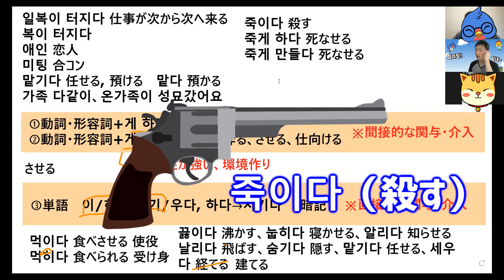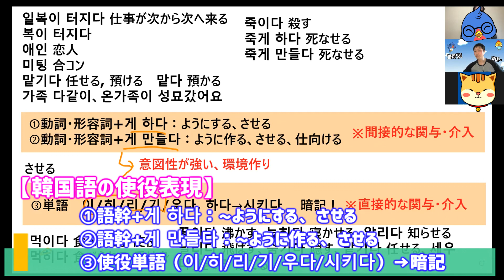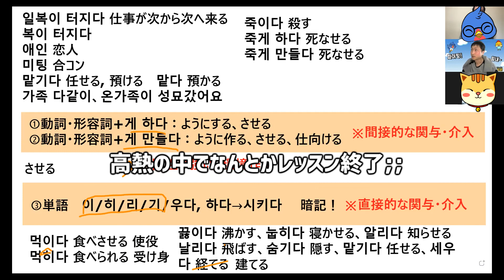【韓国語講座 中級#33】させる 韓国語で？②使役表現を例文で解説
東京で韓国語を教えているパクです。無料韓国語学習アプリ「できちゃった韓国語」、「でき韓ブログ」の配信など、韓国語学習の格差をなくす活動を続けております。

今回は、韓国語 中級文法とにかくややこしい「使役表現 完結編」です。
独学だとなかなか理解できず、惑わされてしまう文法です。

◉独学がなかなか進まない、話す相手が欲しいと思いませんか？
業界最安値、最強講師陣！でき韓先生の無料レッスンを受けてみましょう！

◉動画に出た単語・文章の聞き流し、発音チェック、テストは韓国文化院おすすめのアプリ「できちゃった韓国語」で！